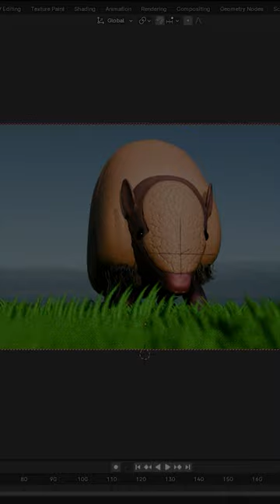Armadillo modeling timelapse!